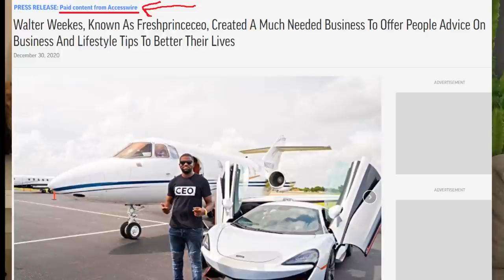How to Demonstrate Higher Value (DHV) Without Being Tryhard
Dating expert explains DHVs and how to do it correctly without looking like a tryhard